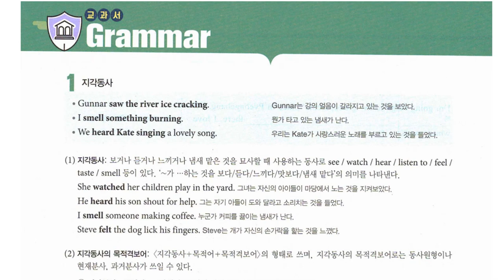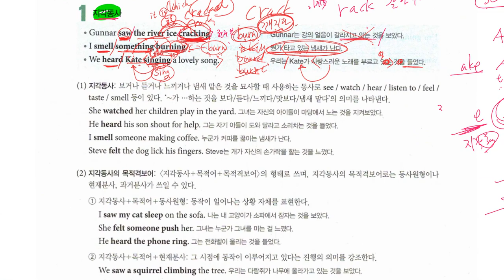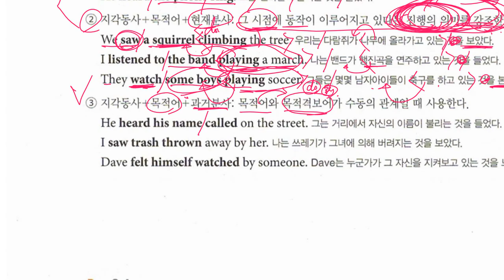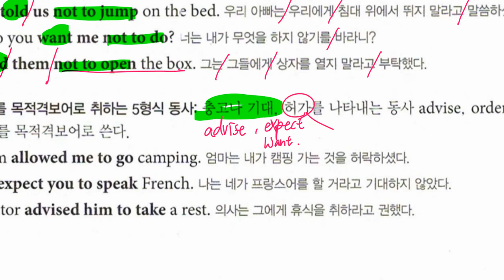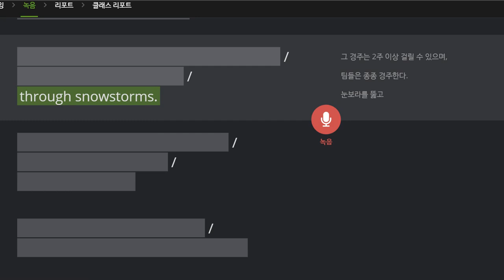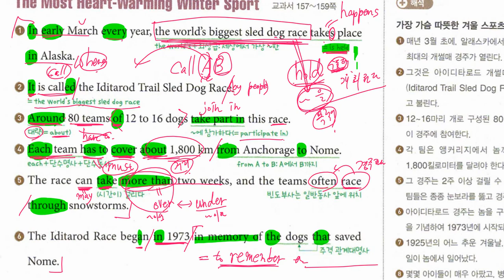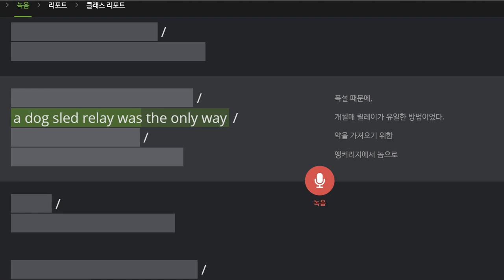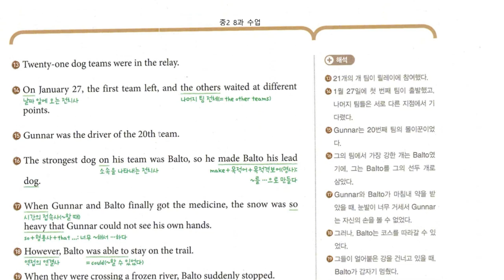중2 2019 11 26